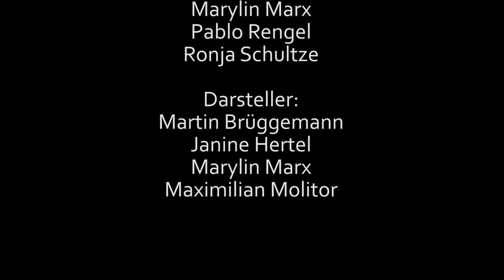Die Campus WG - Der Weihnachtszoff (Folge 3)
Jede gute Serie hat eine Weihnachtsfolge - unsere Campus WG selbstverständlich auch!
Und welche Zeit bietet sich besser an, um über persönliche Überzeugungen zu streiten als Weihnachten?